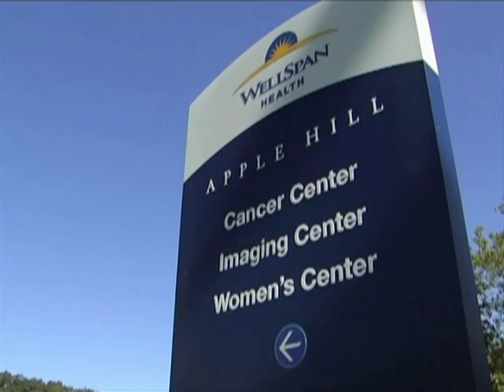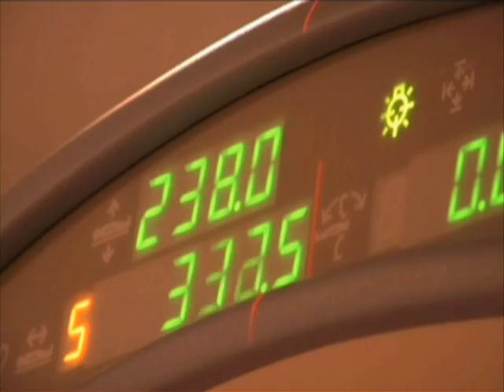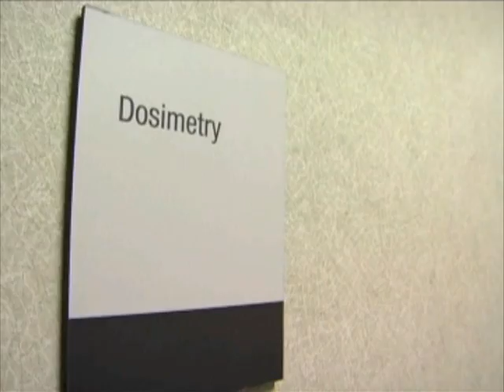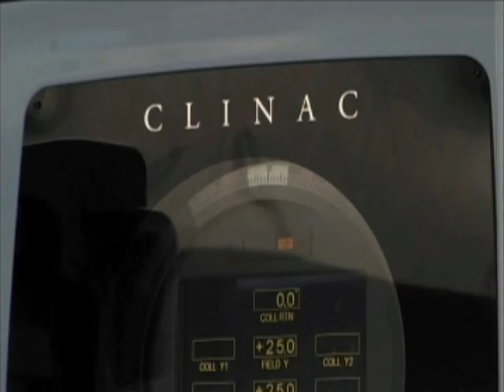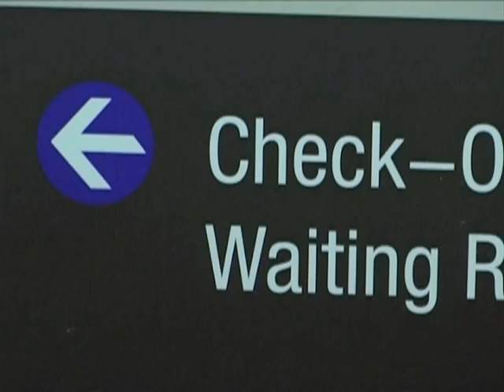Prostate Cancer Radiation Therapy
Learn about the radiation therapy provided at WellSpan for prostate cancer patients and hear first hand patient experiences.